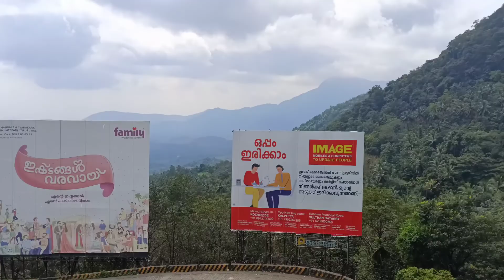താമരശേരി ചുരത്തിലേ വിസ്മയ കാഴ്ച്ചകൾ l Kiran Palazhi | wayanad vloges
Wayanad Churam